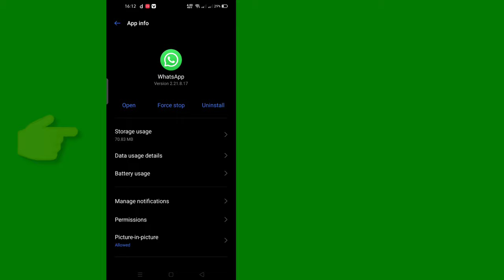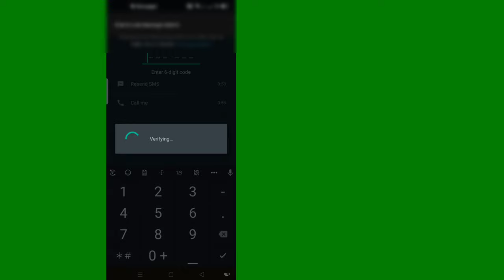Fix Whatsapp Verification Time problem 2024 | How can I bypass WhatsApp verification time?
I'm going to show you How to Fix Whatsapp Verification Time problem. watch this video and learn How to Fix Whatsapp Verification Time problem [ iPhone and Android]

If you are having issues verifying, please try the following:
Reboot your phone (To reboot your phone, turn it off, wait for 30 seconds, and turn it back on).
Delete and reinstall the latest version of WhatsApp.